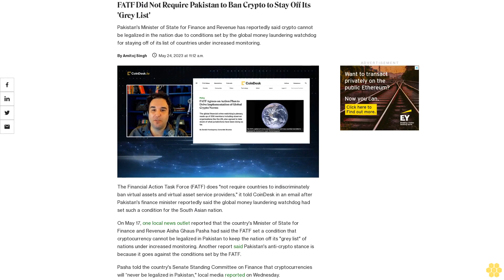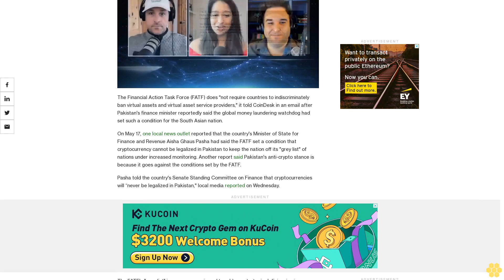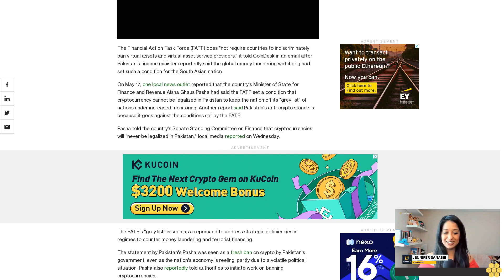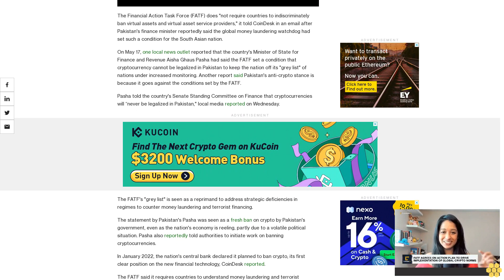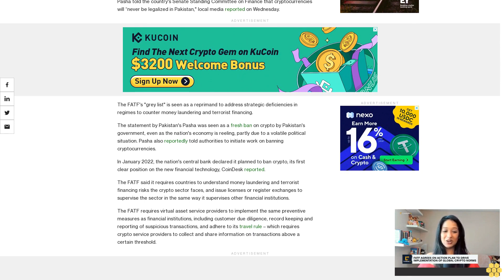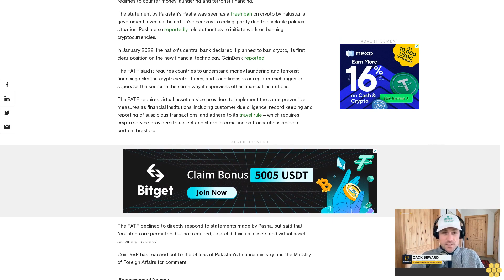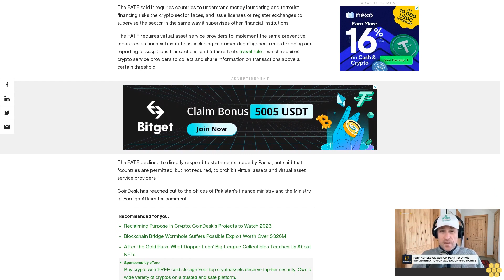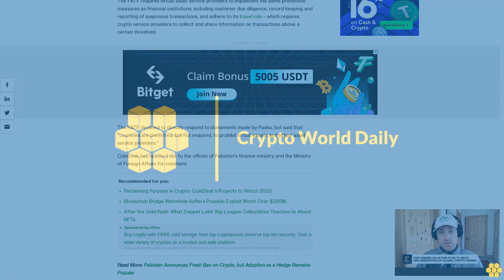FATF Did Not Require Pakistan to Ban Crypto to Stay Off Its 'Grey List'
Pakistan's Minister of State for Finance and Revenue has reportedly said crypto cannot be legalized in the nation due to conditions set by the global money laundering watchdog for staying off of its list of countries under increased monitoring.

The Financial Action Task Force (FATF) does "not require countries to indiscriminately ban virtual assets and virtual asset service providers," it told CoinDesk in an email after Pakistan's finance minister reportedly said the global money laundering watchdog had set such a condition for the South Asian nation.

On May 17, one local news outlet reported that the country's Minister of State for Finance and Revenue Aisha Ghaus Pasha had said the FATF set a condition that cryptocurrency cannot be legalized in Pakistan to keep the nation off its "grey list" of nations under increased monitoring. Another report said Pakistan's anti-crypto stance is because it goes against the conditions set by the FATF.

Pasha told the country's Senate Standing Committee on Finance that cryptocurrencies will “never be legalized in Pakistan," local media reported on Wednesday.

The FATF's "grey list" is seen as a reprimand to address strategic deficiencies in regimes to counter money laundering and terrorist financing.

The statement by Pakistan's Pasha was seen as a fresh ban on crypto by Pakistan's government, even as the nation's economy is reeling, partly due to a volatile political situation. Pasha also reportedly told authorities to initiate work on banning cryptocurrencies.

In January 2022, the nation's central bank declared it planned to ban crypto, its first clear position on the new financial technology, CoinDesk reported.

The FATF said it requires countries to understand money laundering and terrorist financing risks the crypto sector faces, and issue licenses or register exchanges to supervise the sector in the same way it supervises other financial institutions.

The FATF requires virtual asset service providers to implement the same preventive measures as financial institutions, including customer due diligence, record keeping and reporting of suspicious transactions, and adhere to its travel rule – which requires crypto service providers to collect and share information on transactions above a certain threshold.

The FATF declined to directly respond to statements made by Pasha, but said that "countries are permitted, but not required, to prohibit virtual assets and virtual asset service providers."

CoinDesk has reached out to the offices of Pakistan's finance ministry and the Ministry of Foreign Affairs for comment.